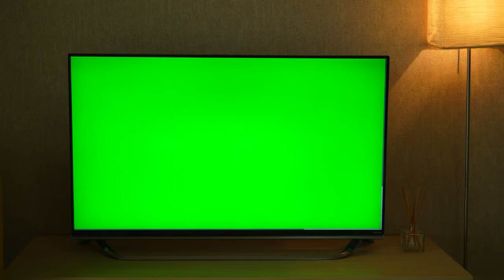Green screen on tv Free Stock Video